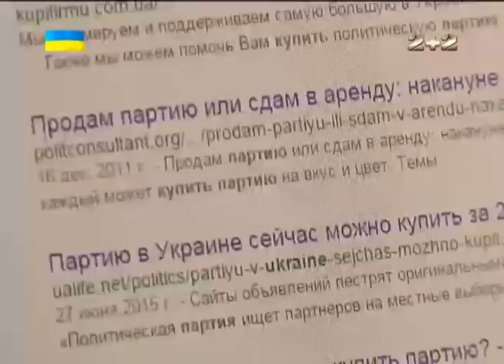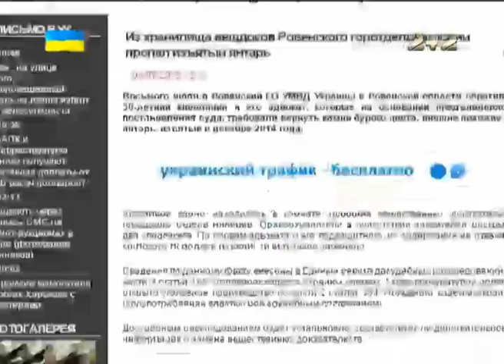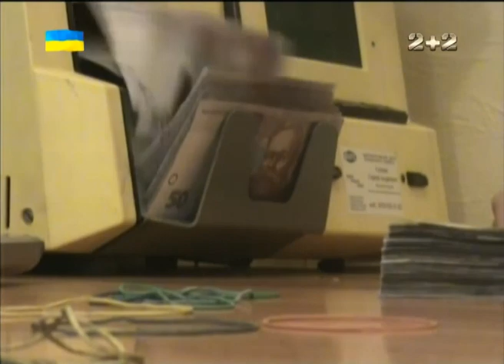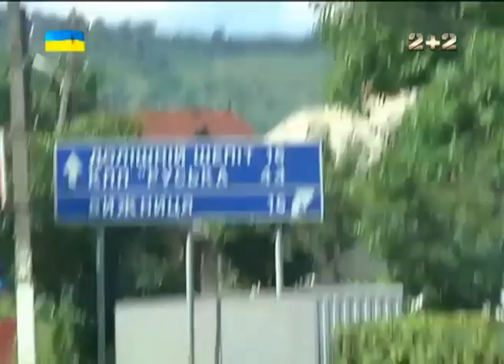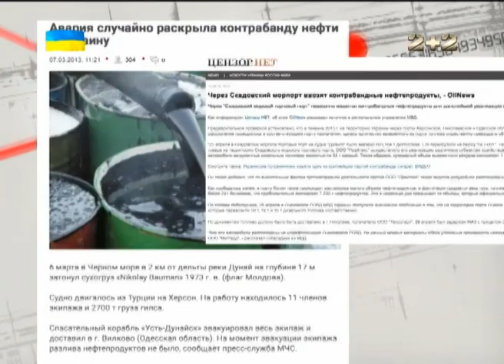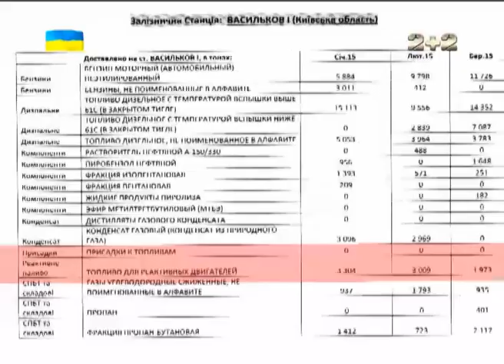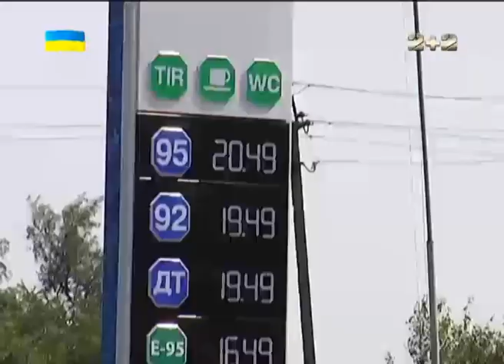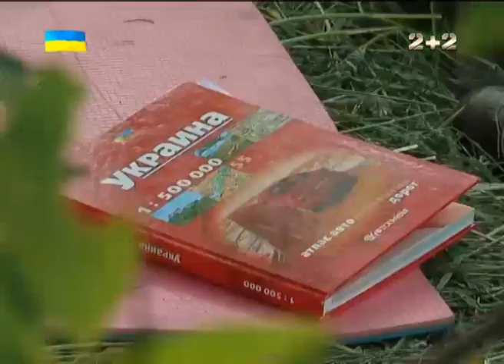Секретні матеріали. Підсумковий випуск за 12.07.2015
Чи зможуть нові поліцейські викрутитися з провокації "Секретних матеріалів"? Звідки у заступника прокурора Київської області 65 діамантів? Скільки коштують продажні партії? Як відбувається збут сигарет до Румунії і як провозять контрабанду по морю через Одесу? На яких заправках не варто заправляти своє авто? І хто кришує бізнес Януковича?